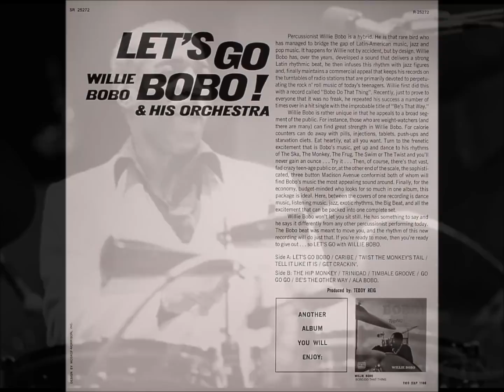WILLIE BOBO = Timbale Groove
久々に「ラテン」で楽しんでいただきましょう。

ウィリー・ボボのアルバムからです・・・。